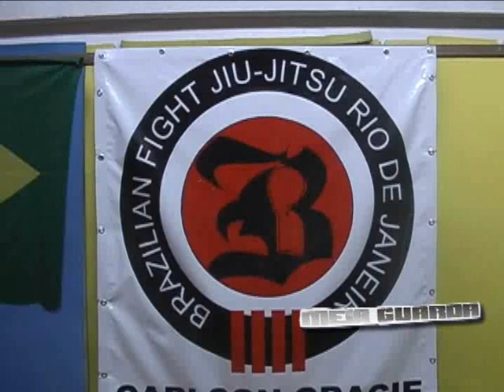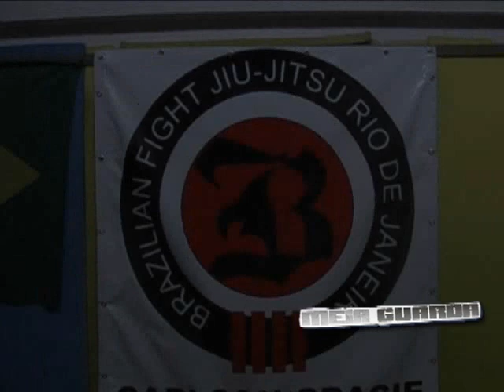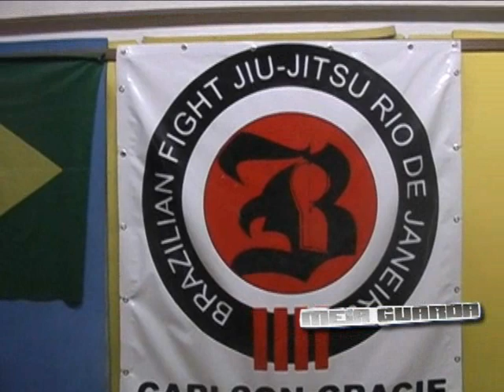TV Meiaguarda-Jorge Neném fala sobre sua vida no Gracie Jiu-Jitsu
Jorge Neném(Brazilian Fight/Carlson Gracie) fala sobre sua vida no Gracie Jiu-Jitsu